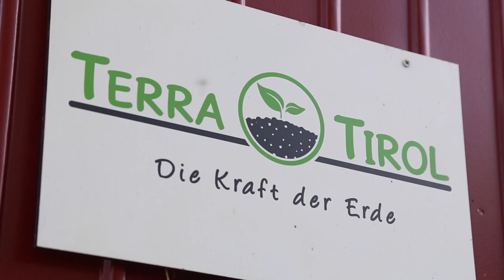Terra Preta in Tirol - TerraTirol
Dieser nette Kurzfilm wurde anlässlich der Verleihung des Tiroler Regionalitätspreises 2016 von TirolTV gedreht. (Kategorie Umwelt/erneuerbare Energien)